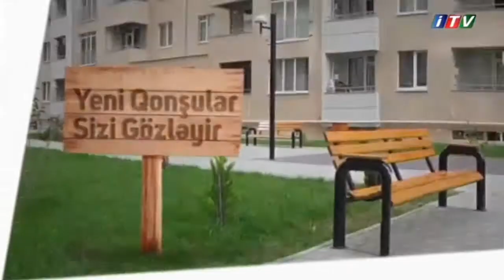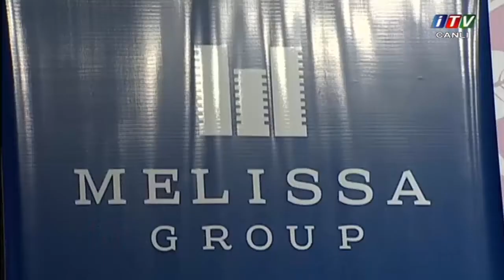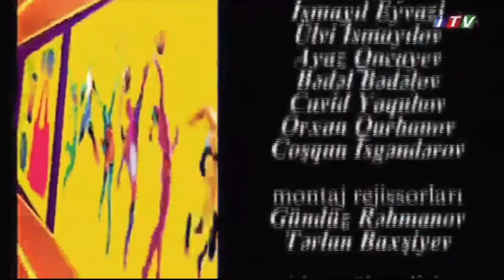Hemiseki terz 19.12.2017 - Arzu Qarabagli, Cabir Abdullayev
Aparici: Lamiyye Elekberova
Movzu:
Qonaqlar: Arzu Qarabagli (mugenni)
Cabir Abdullayev (xanende)
Vefa Azer (dizayner)
Zohre Xelili (saire)